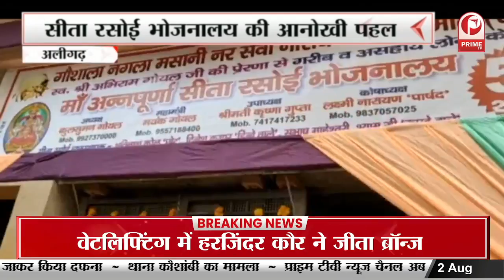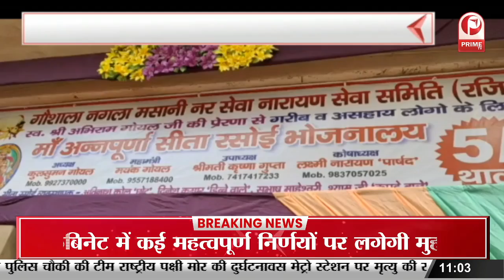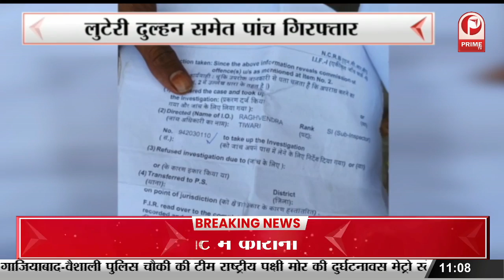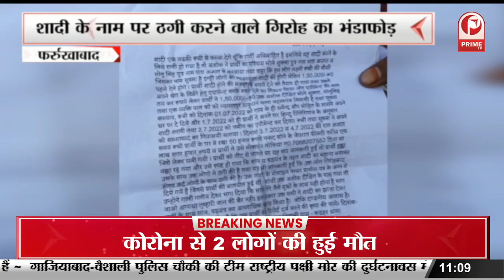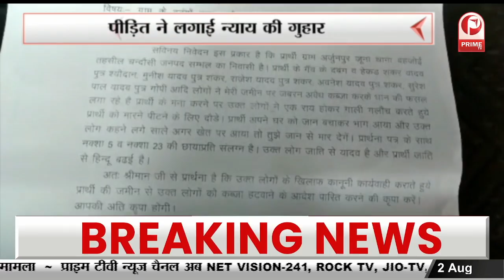Amethi : प्रधान ने दलित को दी जान से मारने की धमकी || Prime Tv